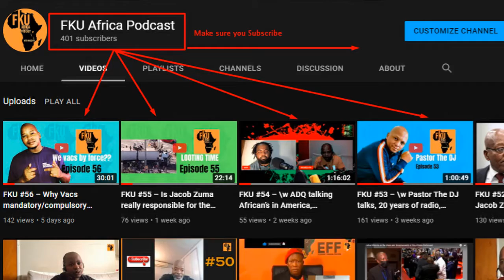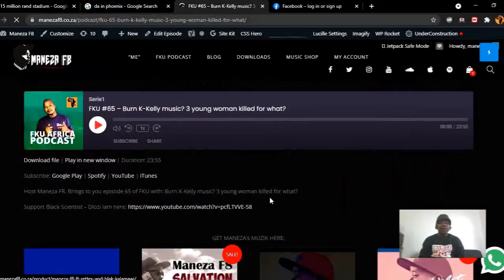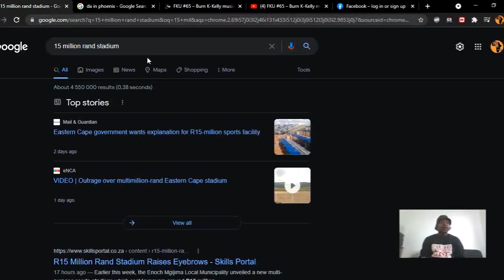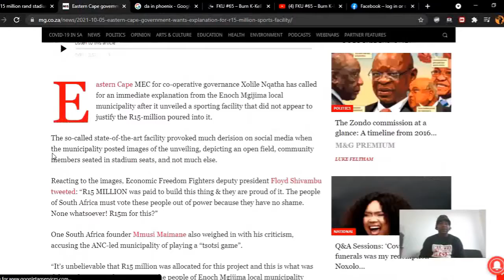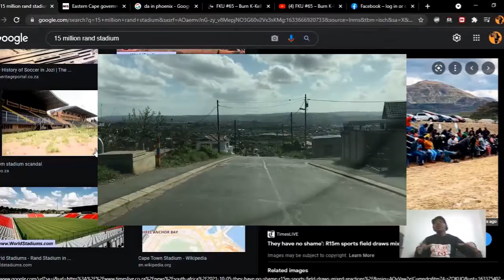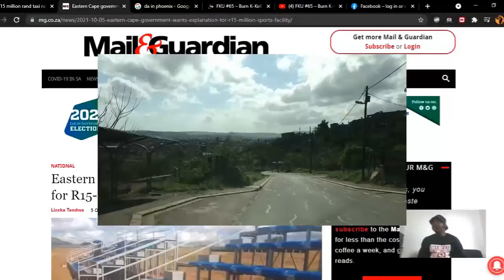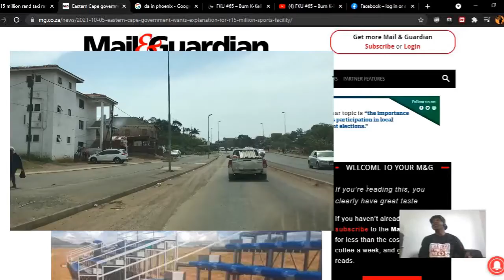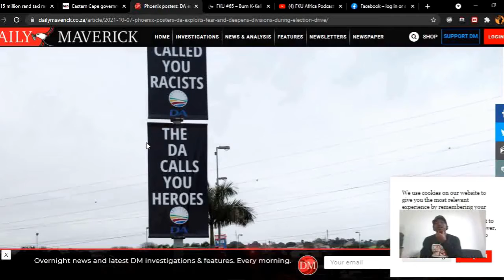FKU #66 – Look at this 15 Million Stadium, DA Racial divisive posters in Phoenix.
Host Maneza F8, Brings to you episode 66 of FKU with: Look at this 15 Million Stadium, DA Racial divisive posters in Phoenix.

GET MANEZA's MUZIK HERE:
[products]

Get your music in all music outlets use this link for a signing bonus.
The music in the intro is made by maneza f8 check more on the website link is below.